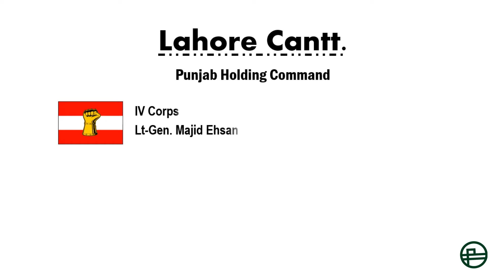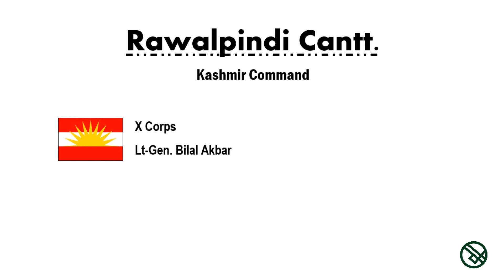Command Combat Headquarters | Initial Test, ISSB Test and & Interview | Pakistan Army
issb interview
initial interview
issb interview pak army
initial interview pak army
issb interview of pak army
initial interview of pak army
issb interview for pak army
initial interview for pak army
issb interview pakistan army
initial interview pakistan army
issb interview of pakistan army
initial interview of pakistan army
issb interview for pakistan army
initial interview for pakistan army
Command Combat Headquarters
Pakistan Army Headquarters
Corps Headquarters of Pakistan Army
Corps Headquarters
Headquarters of Pakistan Army
Pakistan Army K Headquarters
Pakistan Army Corps Commanders

TEST POINT YOUTUBE CHANNEL